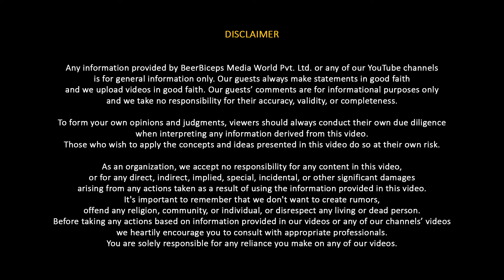My Favorite Food Recommendations - Triptii Dimri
नमस्ते दोस्तों!
आज के The Ranveer Show हिंदी के इस 316th Episode में हमारे साथ हैं Triptii Dimri, जिन्होंने Acting, Bollywood Journey, और Personal Life के बारे में अपने अनुभव साझा किए।